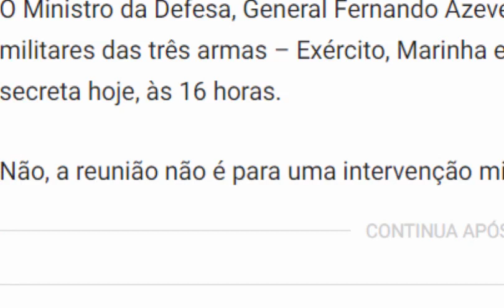TENSÃO AUMENTA Ministro da Defesa convoca comandantes militares para reunião “secreta”